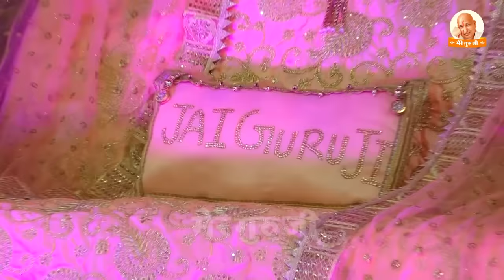गुरु जी के 5 सबसे प्यारे भजन Nonstop Guruji Songs - Guruji Bhajan - Top 5 Guruji Bhajan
ૐ नमः शिवाय, शिवजी सदा सहाय !
ૐ नमः शिवाय, गुरूजी सदा सहाय !!

*Song :- Top 5 Guruji Songs
*Singer :- Chetna, Rajesh, Rakesh
*Lyrics :-
*Category :- Guruji Bhajan

We make only devotional bhajans. Our motive is to give you a good music and lyrics which can give peace to your mind.